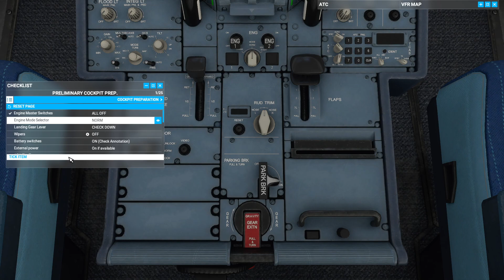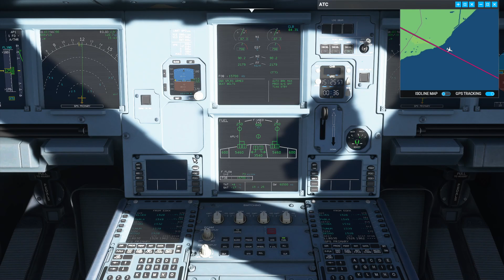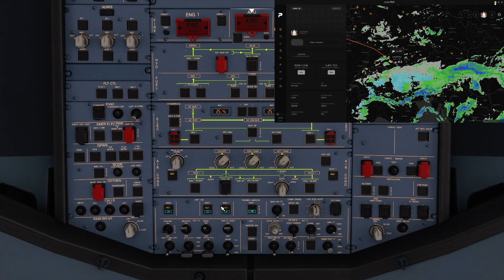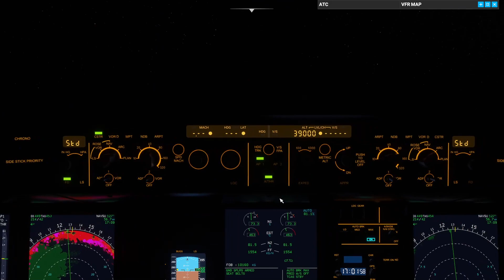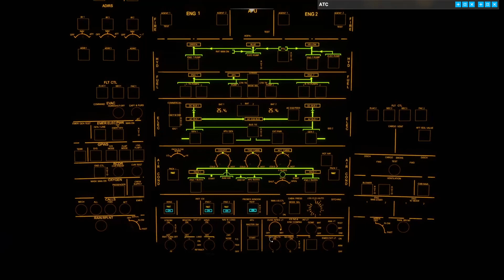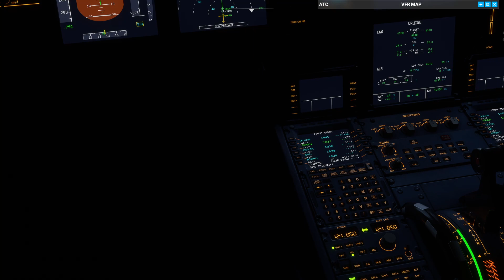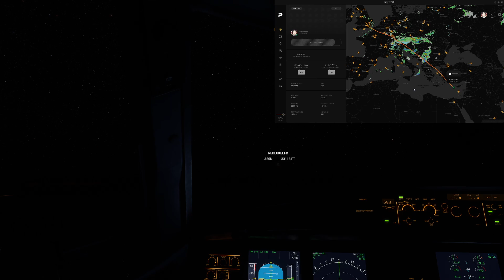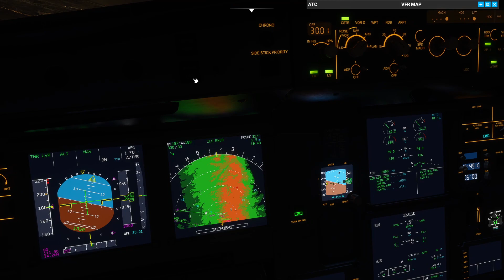[MSFS2020] Airbus A320neo from EGKK to LLBG landing through thunder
Flying the A320neo (A32NX mod version 0.4.0/Release 8), and yes, I know the ANA livery is out of place, I wasn't aiming for a real flight, I actually didn't think I'd finish the flight so I had no intention of publishing the video in the first place, but here we are.

I hadn't tested the plane since the new update so I was a bit worried, but it pulled through with no issues. There was some nice thunder later on in the video and even the landing was through a thunder storm though I think that might've been a bug, after passing the weather cell the lightning would appear on any cloud formation.